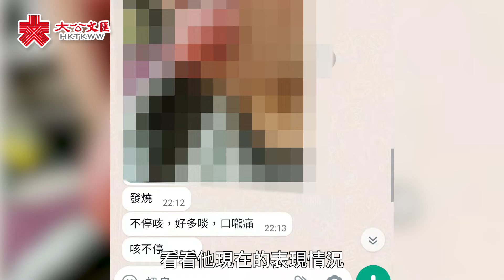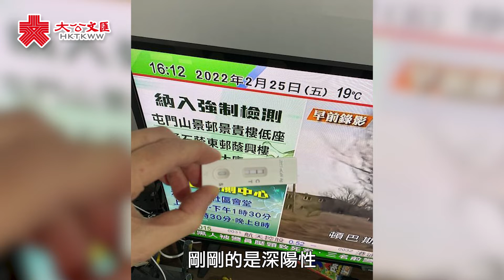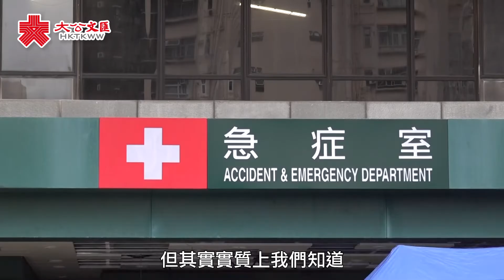抗疫前線心聲｜註冊中醫師： 我們日日在診療新冠患者 中醫界早已準備好支援方艙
【港聞】抗疫前線心聲｜註冊中醫師： 我們日日在診療新冠患者 中醫界早已準備好支援方艙